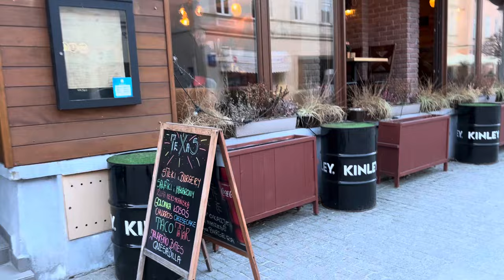Rzeszow Travel Guide, Easter 2024! My Money Saving Tips & Tricks ;) 🇵🇱 ❤️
Please give Likes and Comments

Money Saving Tips & Tricks for Rzeszow in 2024 ;)

Prices? Beer £? Coffee £? Pizza £? And more

What Polish Food shall I try? Types explained with names and descriptions

What to See and Do in Rzeszow in 2024

What’s Open at Easter? What’s Closed?

How is the weather in April? How many degrees.. ?

The Best Restaurants here?

Prices at the Irish Pubs? £?

Whats happening in Rzeszow in 2024? Updates

What nationalities are here? Where is it?